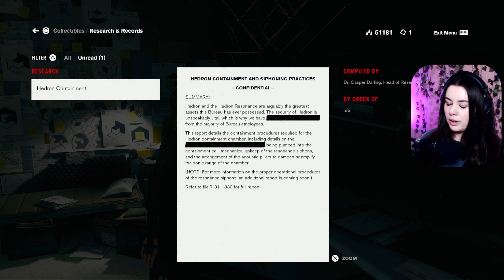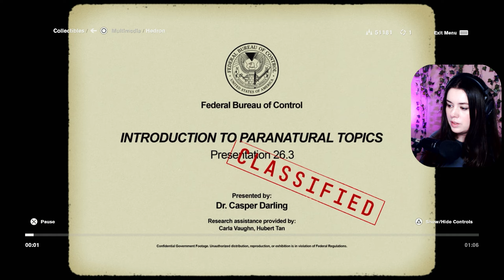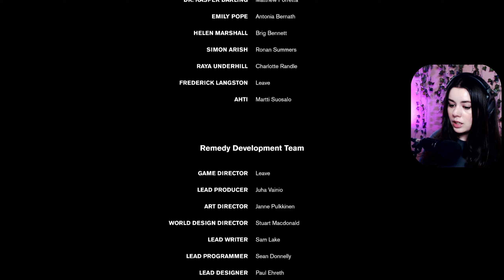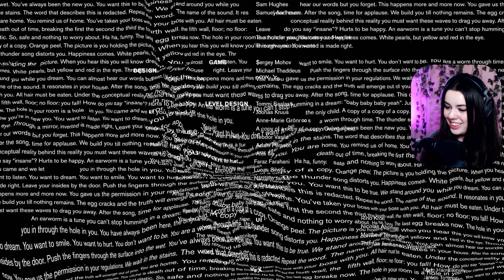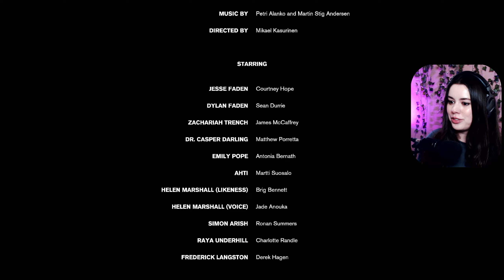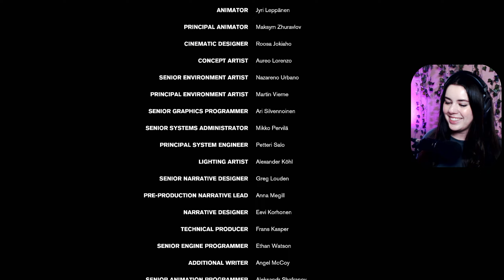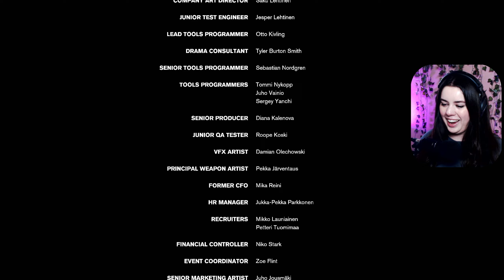Ending | Control Playthrough Part 21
Thank you to all my amazing Patrons!